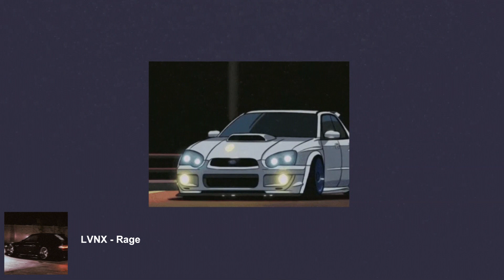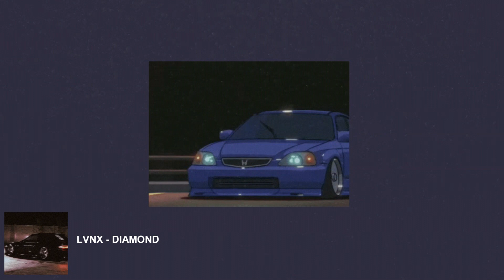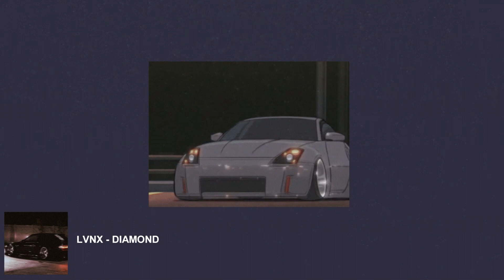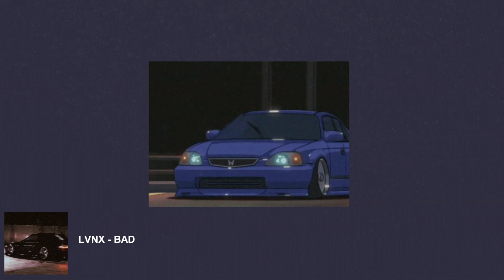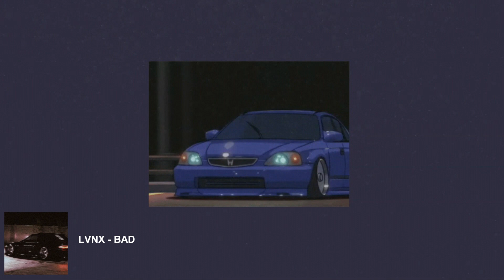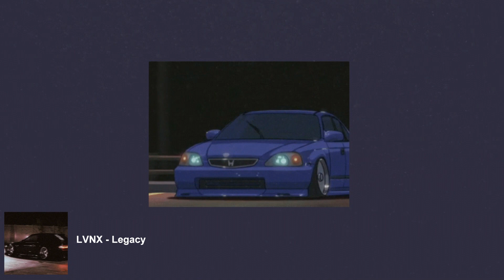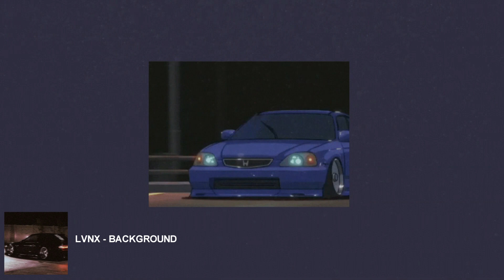LVNX - Phonk City